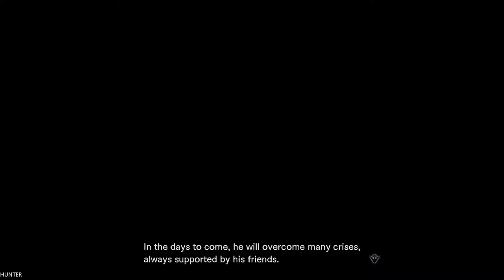Black Clover Quartet Knights Gameplay GTX1080TI & INTEL I7 8700K (1080p60FPS)